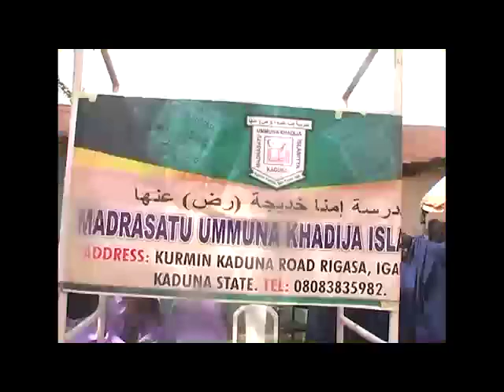Professor Idris M Bugaje, Executive Secretary, NBTE's exclusive Interview on Skills